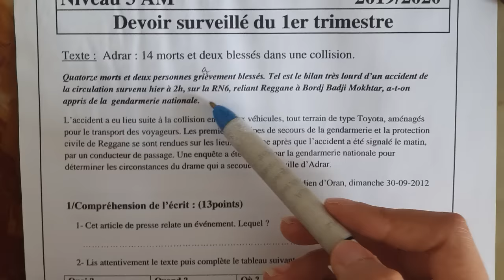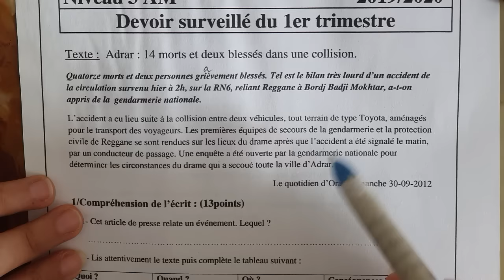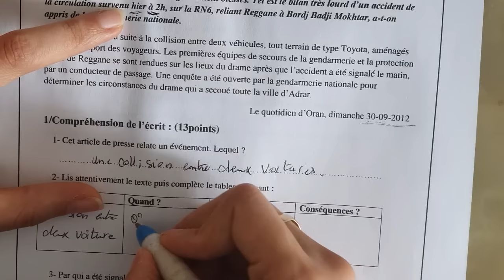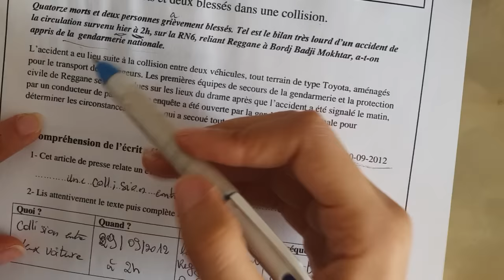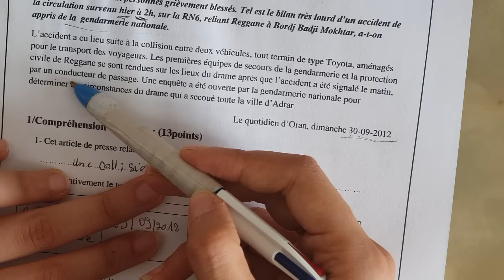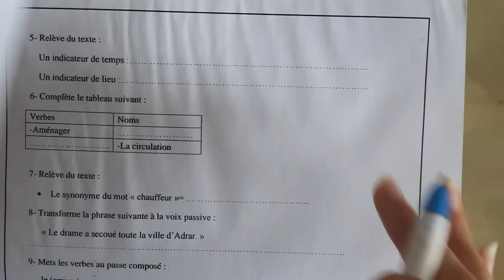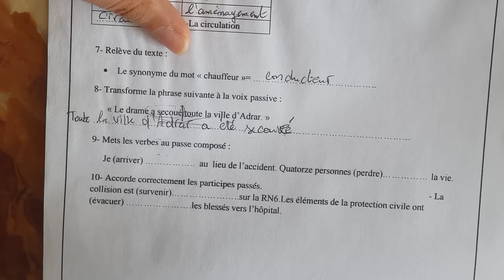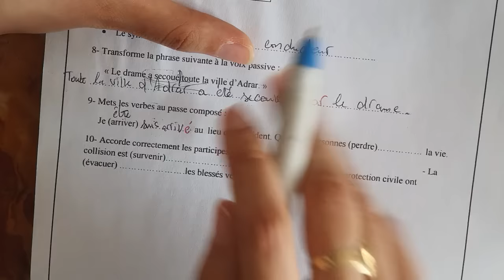فرض الفصل الأول لغة فرنسية سنة ثالثة متوسط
السلام عليكم نقترح عليكم فروض الفصل الأول لغة فرنسية سنة ثالثة متوسط